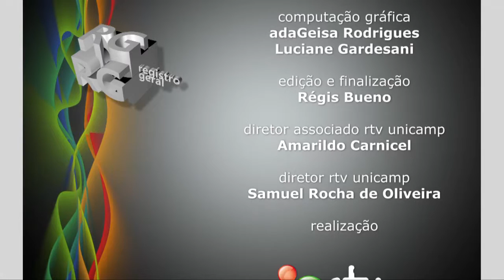Registro Geral - Prêmio inova de iniciação a inovação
Registro Geral - Premio inova de iniciação a inovação